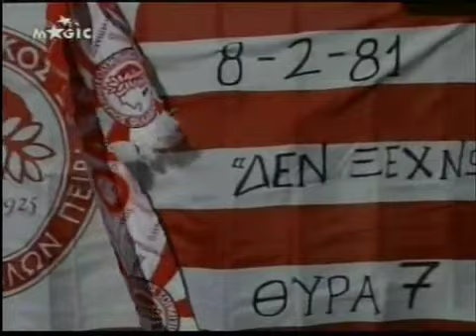ΘΥΡΑ 7 8 2 1981